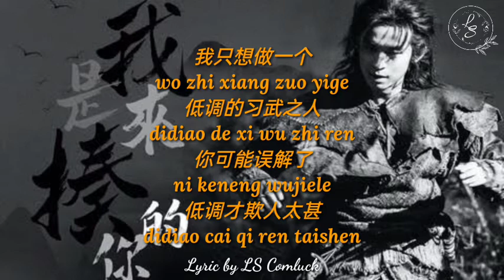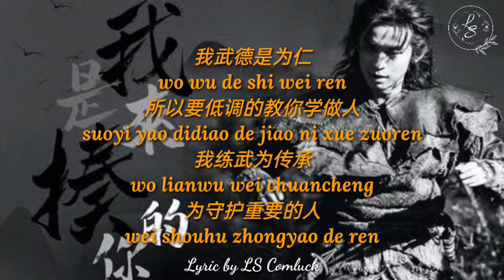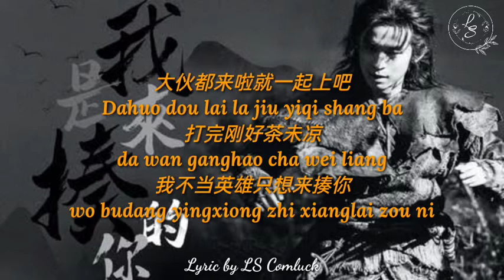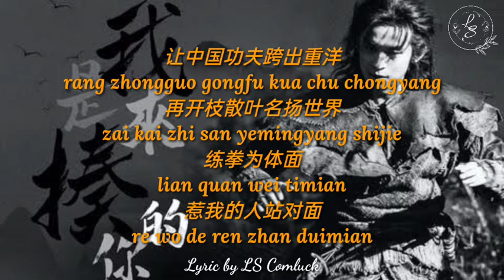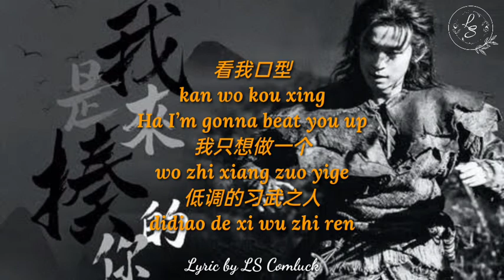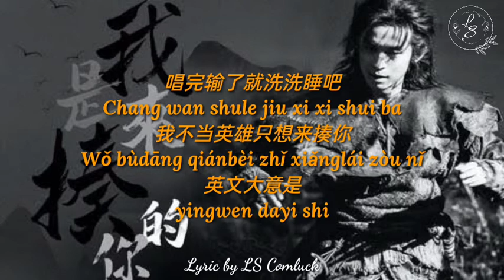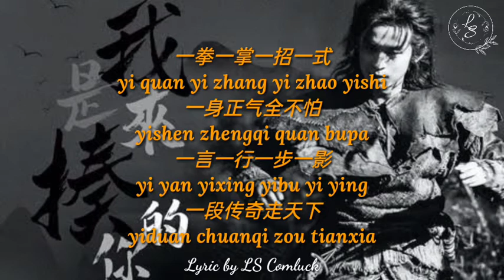Lyrics 我是来揍你的 (Wo Shi Lai Zou Ni De) – 戴佩妮(Dai Pei Ni) & 刘宇宁(Liu Yu Ning)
Song : 我是来揍你的 (Wo Shi Lai Zou Ni De)

Singer : 戴佩妮(Dai Pei Ni) & 刘宇宁(Liu Yu Ning)